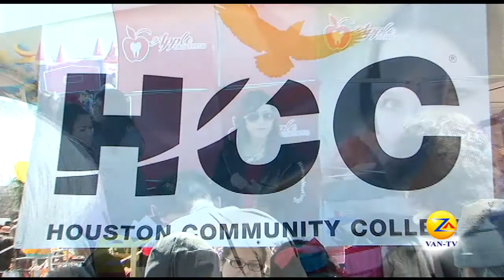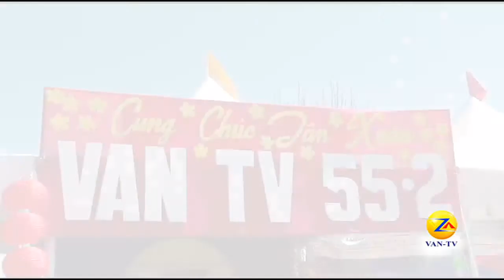PSCD VietHoaNewYear P1